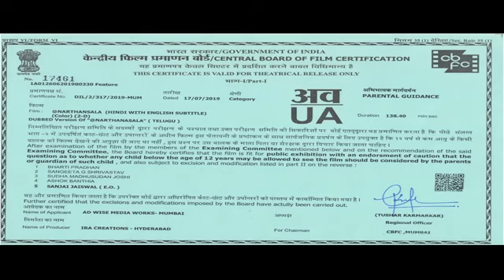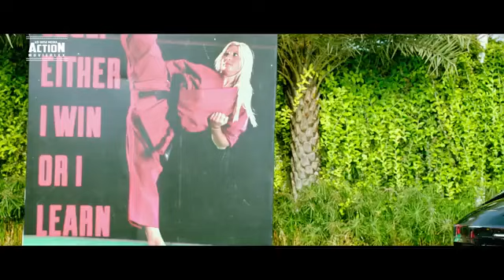new south movie naga surya💥